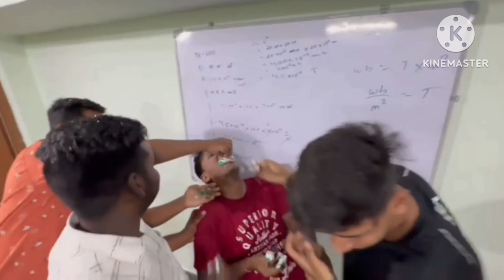Teacher day Celebration